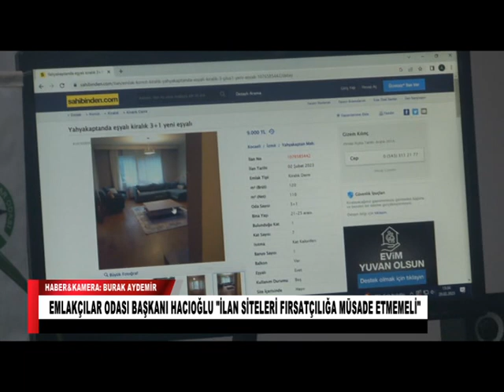EMLAKÇILAR ODASI BAŞKANI HACIOĞLU İLAN SİTELERİ FIRSATÇILIĞA MÜSADE ETMEMELİ